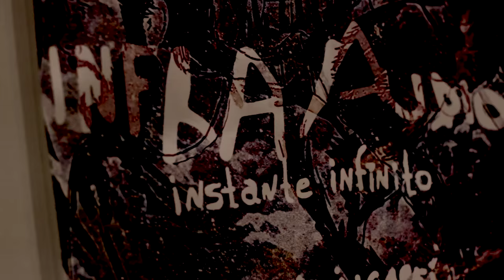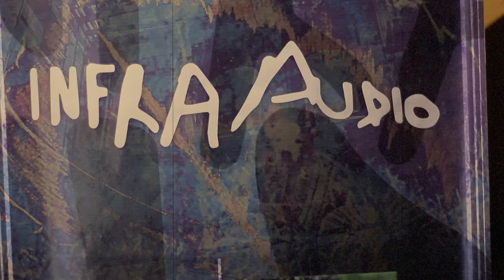Infraaudio | Videoclipe - "Chute"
Direção: Fábio Alba
Edição: Vagner Alba
Producão: Infraaudio
Áudio gravado por Marcelo Menezes no Estúdio E - mixagem e masterização por Wilton Rogers (NaNuvem)
Incentivador Cultural: Fibria
Apoio Institucional: Fundação Cultural e Prefeitura Municipal de Jacareí
Apoio: Estúdio E Jacareí, Oversonic Music, Prodycompany, Coruja Produções e Loja do Ula
Agradecimentos: À todos que acreditam em nosso trabalho, à nossos familiares e amigos e a toda vibração.